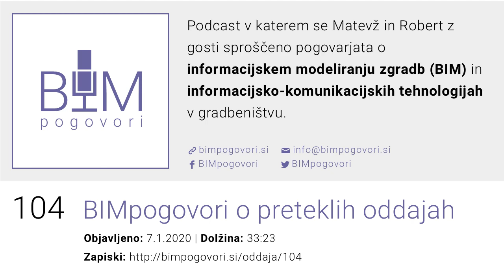104 BIMpogovori o preteklih oddajah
V prvi oddaji podkasta BIMpogovori v letu 2020 se Robi in Matevž pogovarjata o nekaterih oddajah, ki so jima še posebej ostale v spominu. Če ste s poslušanjem podkasta začeli kasneje, so to tudi oddaje, ki jih je vsekakor vredno poslušati tudi za nazaj.